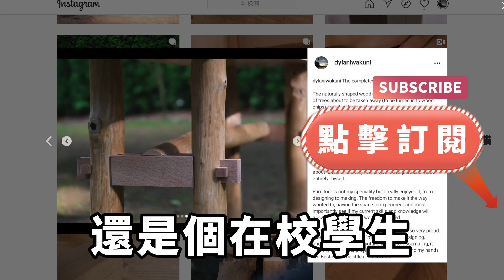女友最近變得愛打扮了，在好奇心驅使下我跟蹤了她，看到她和一個男人進了賓館，我一怒之下做了這件事，老婆頓時悔不當初【失語的貓】落日溫情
女友最近變得愛打扮了，在好奇心驅使下我跟蹤了她，看到她和一個男人進了賓館，我一怒之下做了這件事，老婆頓時悔不當初【失語的貓】